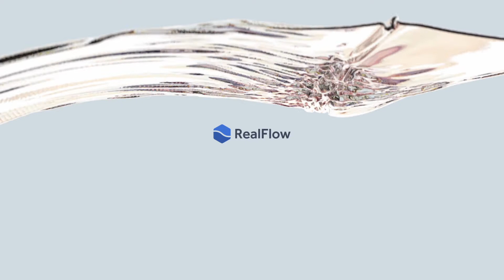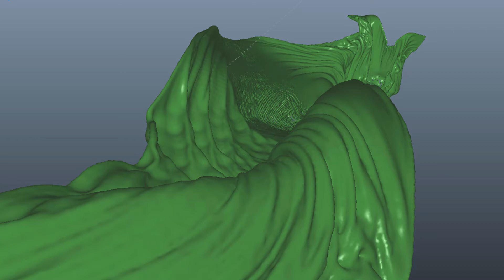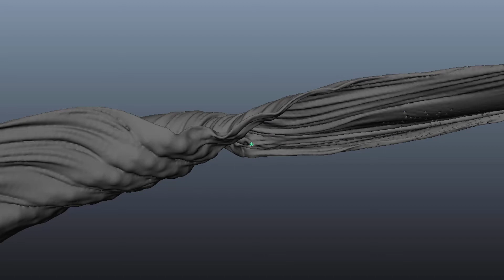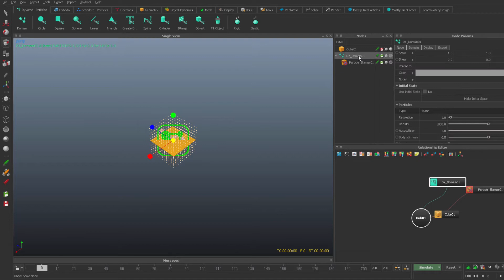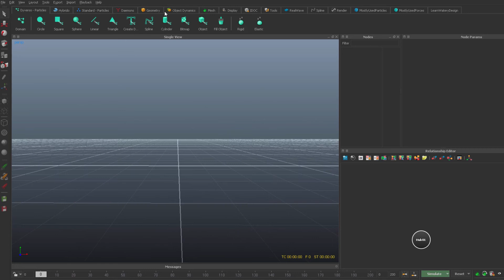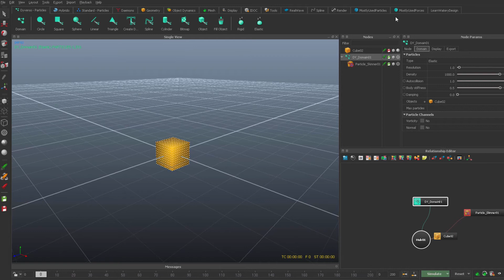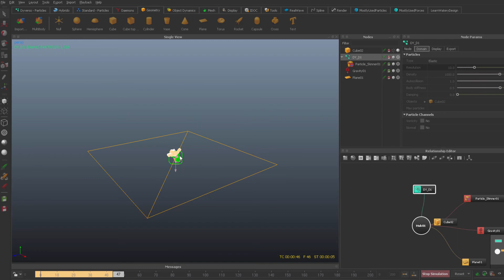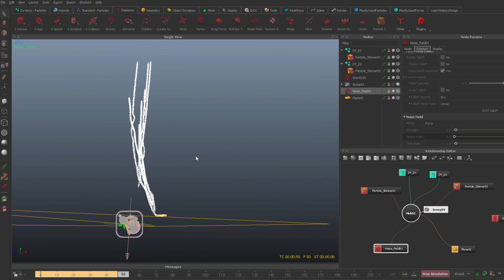RealFlow 10 Tutorial: Creative Dyverso Elastics Part 1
Learn how Dyverso works with the Elastic solver! Tutorials courtesy of Catalysee

Part 1: Warming up with elastics